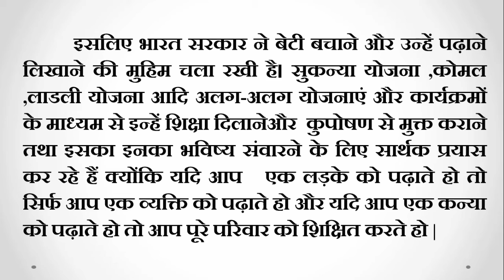बेटी बचाओ बेटी पढ़ाओ | Beti bachao Beti padhao | Kids Prime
in this there is short note on beti bachao beti padhao